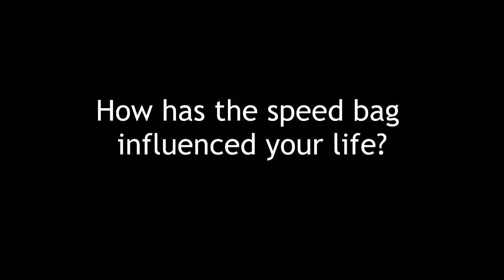Art of the Bag Short Films #3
The speed bag can mean many things to many people...here's some insight on the subject from dedicated baggers.